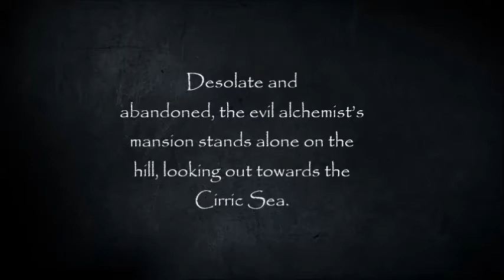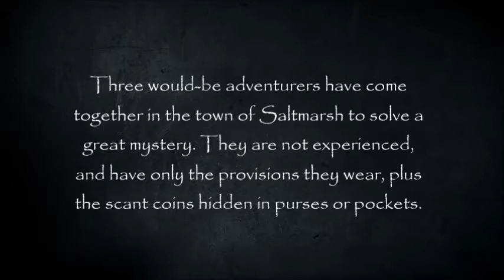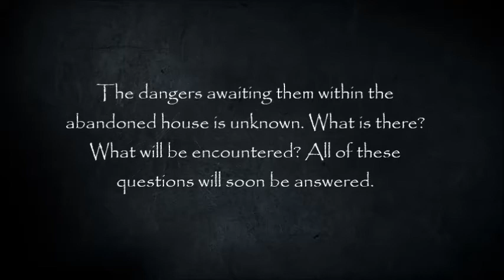Saltmarsh Beggining Trailer